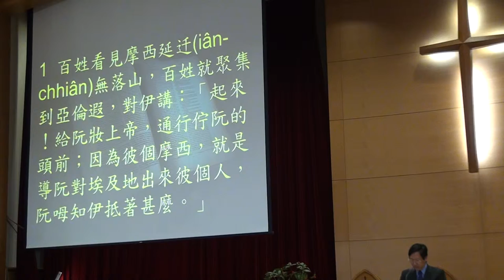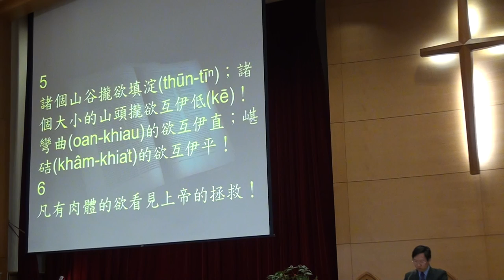20141214台語禮拜聖經095912